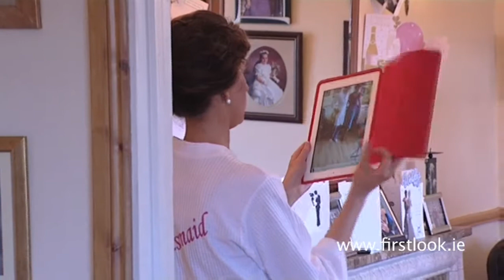Knightsbrook 11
For the full story, PHoto gallery and to leave a message for William and Niamh, please